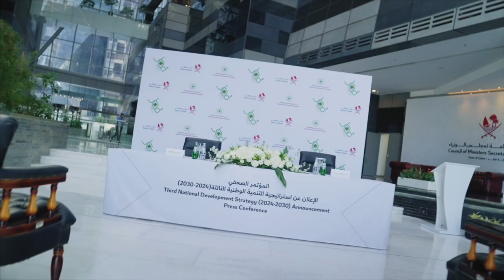National Development Strategy - استراتيجية التنمية الوطنية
سعادة السيد إبراهيم بن علي الحسن المهندي، وزير العدل ووزير الدولة لشؤون مجلس الوزراء، يعلن خلال مؤتمر صحفي عن استراتيجية التنمية الوطنية الثالثة 2024 – 2030، التي تمثل المرحلة الأخيرة نحو تحقيق أهداف رؤية قطر الوطنية 2030.

The Third National Development Strategy 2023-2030 was announced during a press conference led by HE Ibrahim bin Ali Al Hassan Al Mohannadi, Minister of Justice and Minister of State for Cabinet Affairs.

إنستغرام | Instagram